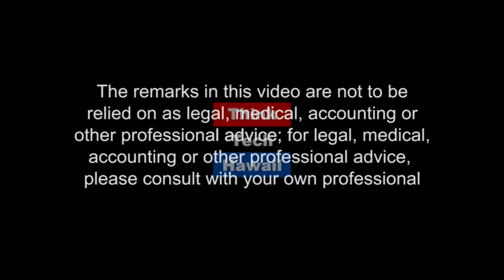What are Leveraged ETF? W/ Prince Dykes